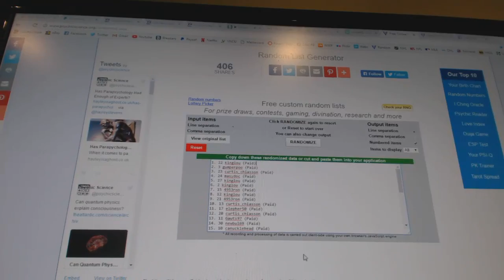C&C #6602 Multi Randoms